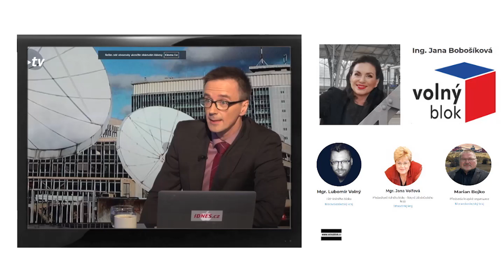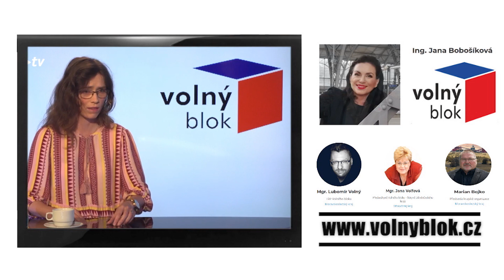Ing. Hana Lipovská ke kandidatuře Ilony Csákové. Každý má právo na svůj názor. Nepovyšujme vědu ☝👀✔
Lubomír Volný (* 3. července 1973) je český učitel a politik, od října 2017 poslanec Poslanecké sněmovny PČR, v letech 2016 až 2020 zastupitel Moravskoslezského kraje, bývalý člen hnutí Svoboda a přímá demokracie (SPD), od roku 2019 předseda hnutí Jednotní – alternativa pro patrioty (JAP). Od roku 2021 člen strany VOLNÝ blok.

Jana Bobošíková (* 29. srpna 1964 Praha) je česká moderátorka, redaktorka a levicová i pravicová politička. Vystudovala Vysokou školu ekonomickou a poté byla zaměstnána v České televizi, Hospodářských novinách, Českém rozhlasu, v rádiu Frekvence 1 a na TV Nova. Veřejně známou se stala při krizi v České televizi na přelomu let 2000 a 2001, kdy byla hlavní tváří náhradního oficiálního vysílání a jedním ze dvou manažerů ČT, kteří nejviditelněji čelili vzbouřeným redaktorům.

Marian Bojko (* 25. prosince 1962, Karviná) je český politik a báňský záchranář, od října 2017 poslanec Poslanecké sněmovny PČR, v letech 2016 až 2020 zastupitel Moravskoslezského kraje, bývalý člen hnutí SPD a hnutí JAP, od roku 2021 člen strany VOLNÝ blok.